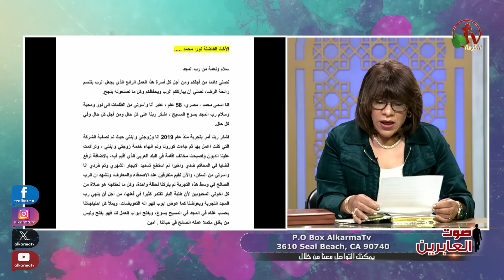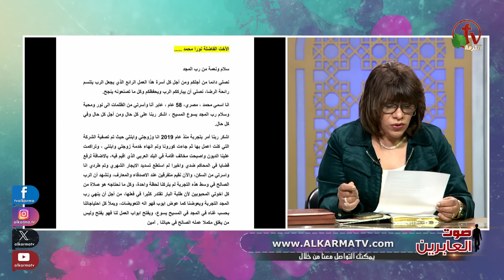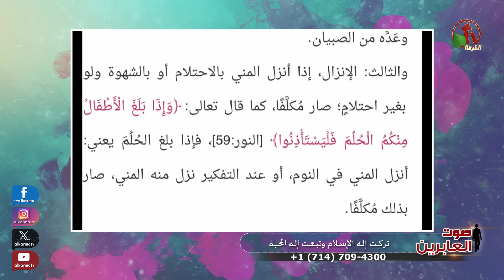صوت العابرين –"تركت إله الإسلام وتبعت إله المحبة" الاثنين 22 أبريل 2024- قناة الكرمة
برنامج صوت العابرين - الاثنين 22 أبريل 2024
عنوان الحلقة: "تركت إله الإسلام وتبعت إله المحبة"
بث مباشر على شبكة قنوات الكرمة
اعداد وتقديم: الأخت نورا محمد
ضيفة الحلقة: الأخت داليا من مصر
Soot Alabereen - Voice of the MBBs - Live on Alkarma TV - Monday Apr. 22, 2024
"Voice of the MBBs" Prepared and presented by Sister Noura Mohamad
Guest:  sister Dalia from Egypt
Episode Title: I left the God of Islam and followed the God of love
برنامج "صوت العابرين" برنامج أسبوعي مباشر كل يوم اثنين
الساعة 9.30 مساءً بتوقيت القاهرة
الساعة 11.30 صباحًا بتوقيت كاليفورنيا